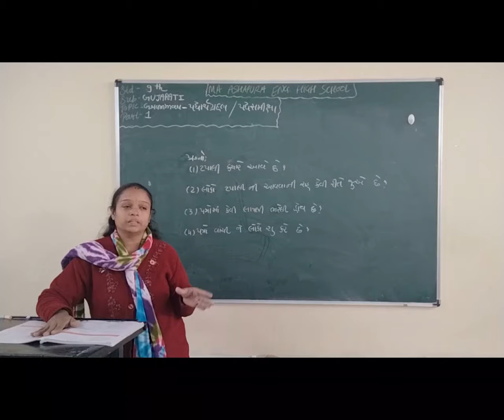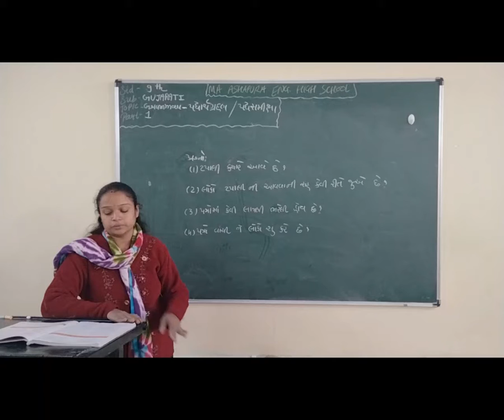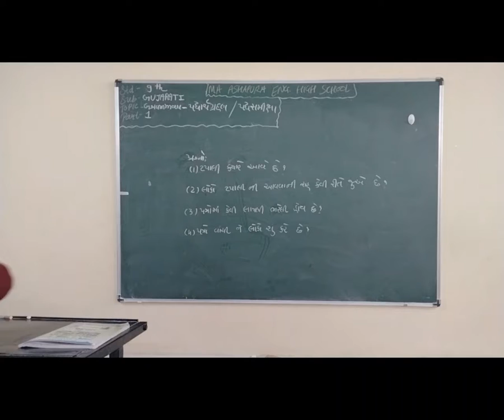STD 9th EM SUB GUJARATI TOPIC GRAMMAR PADHAYARTH GRAHAN PART 1 HETAL MAM